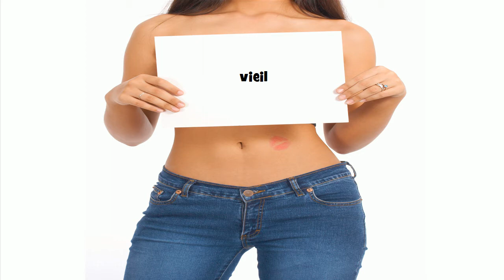How to pronounce vieil